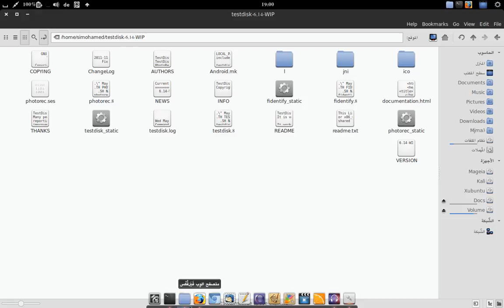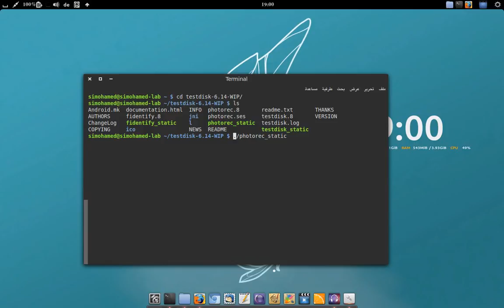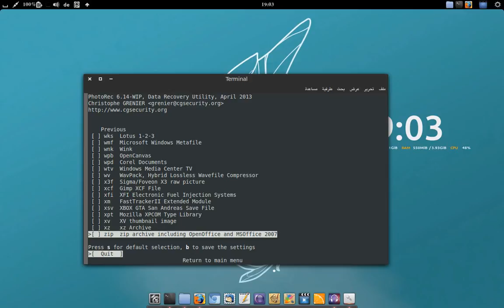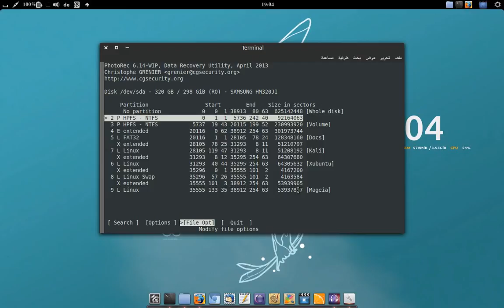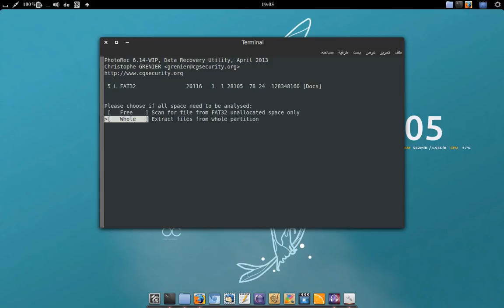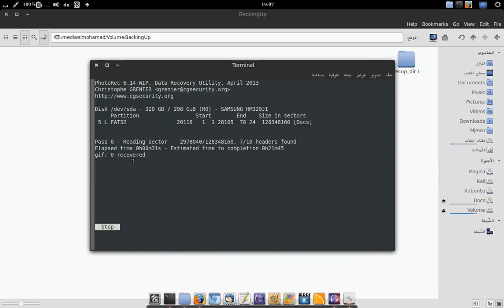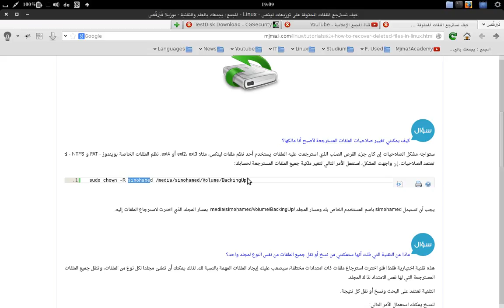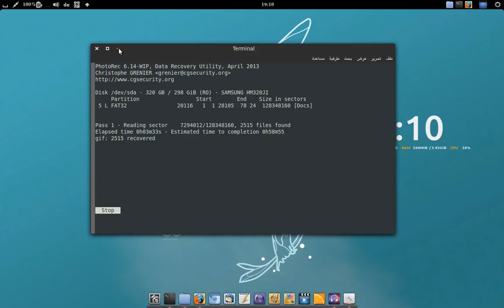شرح TestDisk: استرجاع الملفات المحذوفة على توزيعات لينكس - Linux وويندوز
طريقة استرجاع الملفات المحذوفة - حتى بعد التهيئة - Format - على توزيعات لينكس باستخدام برنامج TestDisk - Photorec.